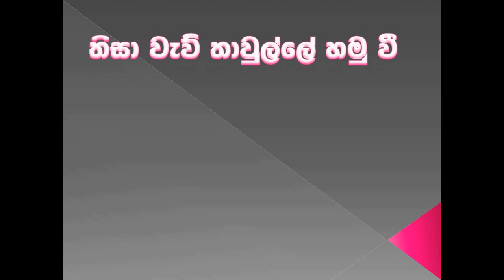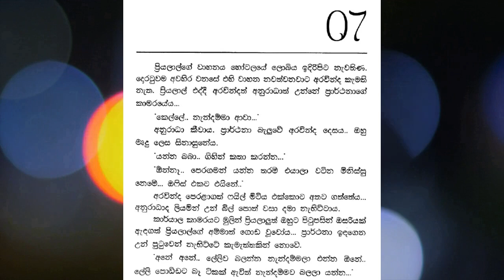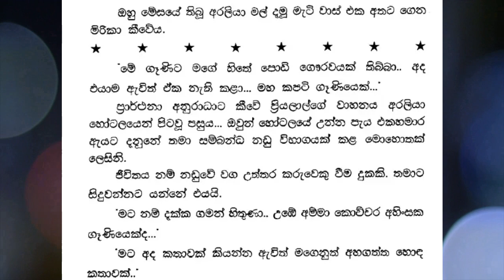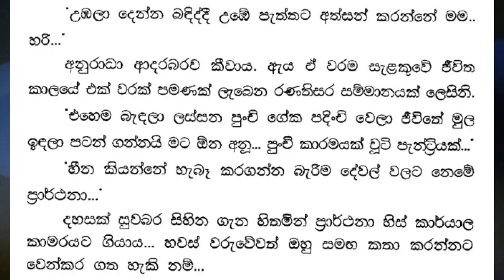ප්‍රියලාල් කියනවා මේ හෝටලේ ඉන්නෙ වනචර උන්ලු😡|සිංධූර් 02 | episode 06| පොත් ගුල්ලෝ audio book 📚🎧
යුගයේ ආදරණීය යොවුන් නවකතා කරු, සුජීව ප්‍රසන්න ආරච්චි .
එතුමන් විසින් සංසාර ගත ආදරයක හමුවීමක් ආදරණීය ලෙස ගෙත්තම් කරපු කතාවක් තමයි සිංධූර්.
ඉතින් සිංධූර් 01 කොටසත් එක්ක එකතු වෙලා හිටිය ඔයාලා වෙනුවෙන් සිංධූර් 02 කොටසත් අරන් එන්නෙ හරි ආදරෙන් මන්..
ආරාධනා කරනවා Audio Book පොත් ගුල්ලෝ 🎧📚 මගෙත් එක්ක දිගටම රැදිලා ඉන්න කියලත්..
ඒ වගේම ගුන දොස් කියාගෙන යන්නත් අමතක කරන්න එපා..

The beloved young novelist of the era, Sujeeva Prasanna Arachchi. Sindhur is a story in which he lovingly weaves a meeting of a life-long love. So, for those of you who have joined Sindhur 01, I am bringing Sindhur 02 with love. I invite Audio Book book lovers 🎧📚 to stay with me.. And don't forget to take blame.